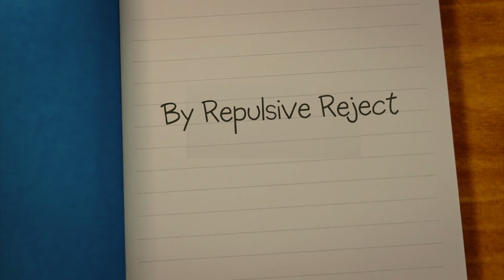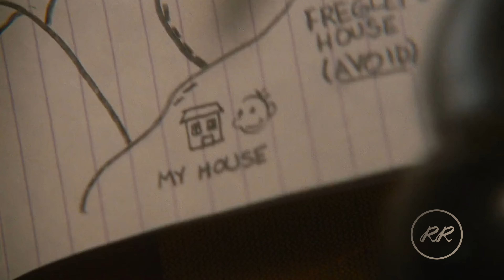[YTP] Diary of a Wimpy Wimp | Greg Helley Gets RowRow (s u s) p e n d e d 📓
Greg and his friend RowRow start to go to "Greg" School, forgetting to follow the rules.

I hope everybody enjoyed this one, as I spent about two (or so) months working on this shitpost, so I hope it was at least (half) decent!!

UPDATE 5/7/21: it’s official, diary of a wimpy wimp 2: rodricks c*ck is coming soon 😎!!!

by the way, i deleted my discord. thank you for using it while it existed for the last couple years!

00:00 - the ytp

03:32 - final words